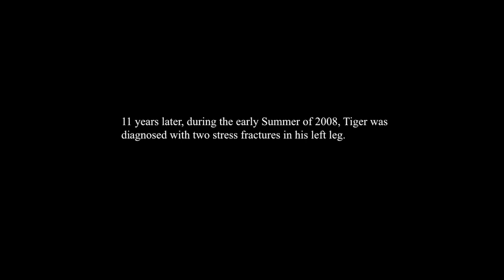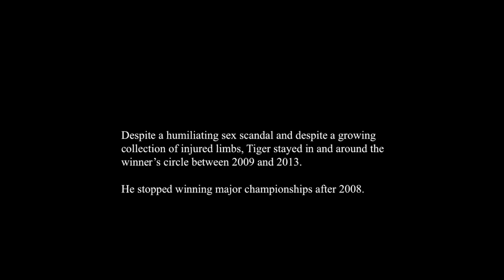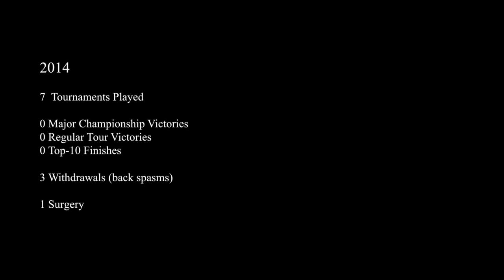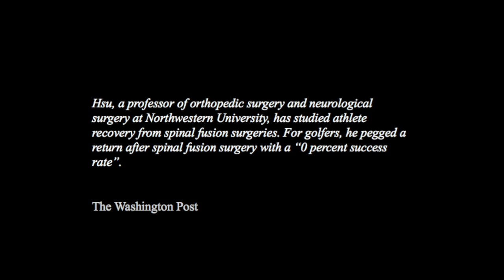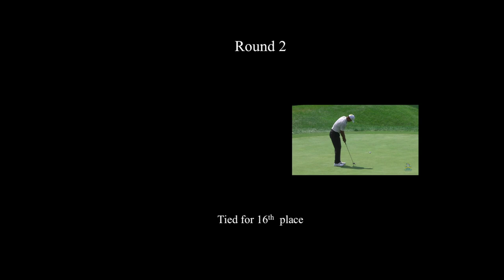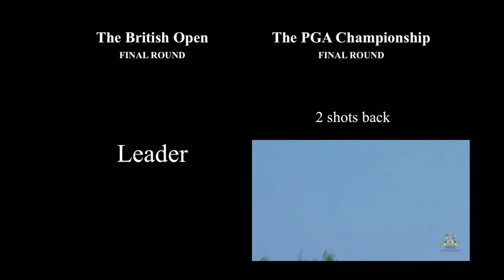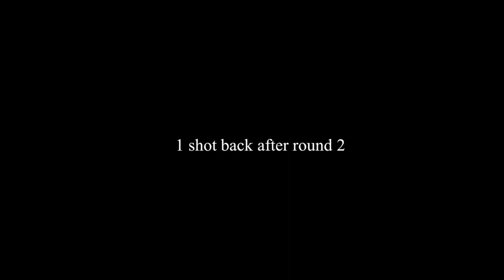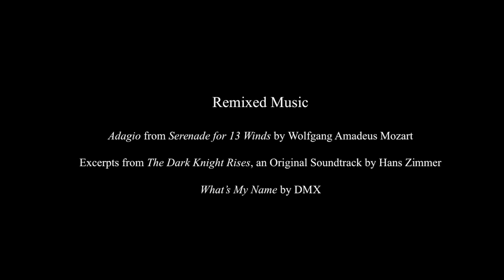The Struggle of Tiger Woods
Tiger Woods, from humiliation to coronation.

Full tracklist below:

03:38 Adagio from Serenade No. 10 for 13 Winds in B-flat major, K 361/370a "Gran Partita" (1781-82)

List of Performers:
Oboe - Stephen Taylor (principal) & Melanie Field
Clarinet - William Blount (principal) & Daniel Olsen
Bassett Horn - Gary Koch (principal) & Mitchell Weiss
Horn - Stewart Rose (principal), Scott Temple, William Purvis, and Russell Rizner
Bassoon - Dennis Godburn (principal) & Marc Goldberg
String Bass - John Feeney

Performed by members of the Orchestra of St. Luke's under the direction of Sir Charles Mackerras. Recorded by Telarc in 1994.

07:10 War March Sketch - original composition by Veyzo

11:24 Why Do We Fall? - modified version of selection from soundtrack to The Dark Knight Rises, OST by Hans Zimmer

14:03 What's My Name (instrumental version) by DMX with vocals added from Snoop Dogg live in concert